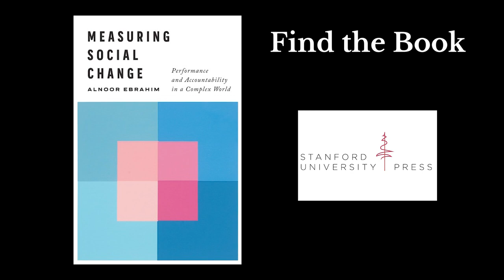Measuring Social Change with Alnoor Ebrahim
Alnoor Ebrahim, Professor of Management, The Fletcher School, Tufts University visited Georgetown University for a conversation about his latest book, "Measuring Social Change: Performance and Accountability in a Complex World." He spoke with moderator Nate Wong from the Beeck Center for Social Impact + Innovation, and Scott Schenkelberg, CEO of Miriam's Kitchen about both the theory and practice of measuring impact.

Ebrahim is a professor at The Fletcher School of Law and Diplomacy. His current research addresses two core dilemmas of accountability facing social enterprises, nonprofit organizations, and public agencies: How should they measure and improve their performance? How should they address competing demands for accountability from diverse stakeholders?

This event was sponsored in part by McCourt School of Public Policy, Center for Public and Nonprofit Leadership, Beeck Center, Georgetown College, and the Social Responsibility Network (SRN) of Georgetown College.